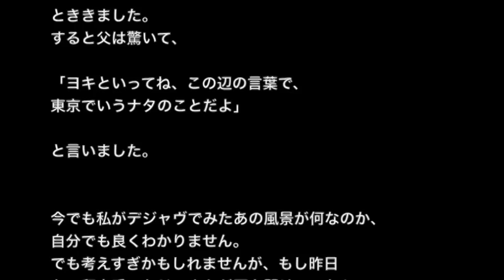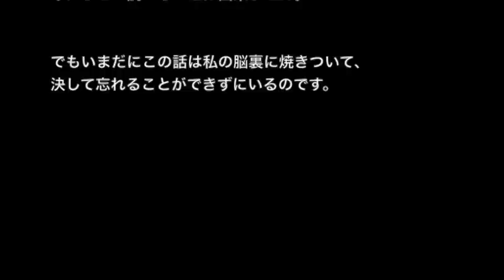【ゾッとする話】【洒落にならないほど怖い話】「ある風景」２ちゃんねる 怖い話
☆お勧め動画☆

※不思議・未解決事件系※【ほんとにあった怖い話３７０】「キレイすぎる死体」２ちゃん 死ぬほど洒落にならない怖い話

【奇妙体験・恐怖体験】【洒落にならないほど怖い話】「逆走列車」２ちゃんねる 怖い話

【奇妙体験・恐怖体験】【洒落にならないほど怖い話】「電車に乗ってたら変なところに着いた」

【奇妙体験・恐怖体験】【洒落にならないほど怖い話】「エレベーターは異界への扉」２ちゃんねる怖い話

【ゾッとする話】【洒落にならないほど怖い話】「渦人形」２ちゃん 本当にあった怖い話